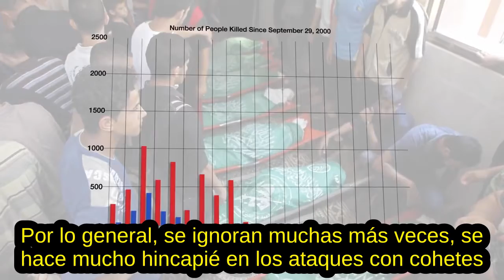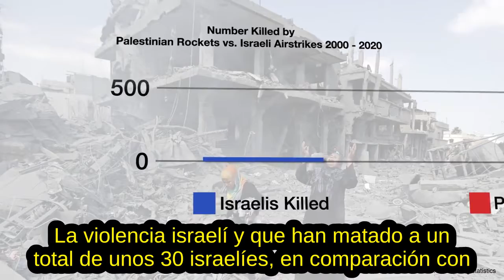La vida diaria en la PALESTINA OCUPADA - [VERSIÓN BREVE]